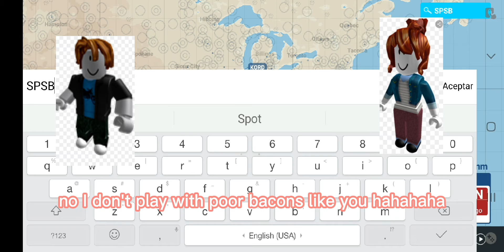(pt2) me hacian bully por ser un 🥓